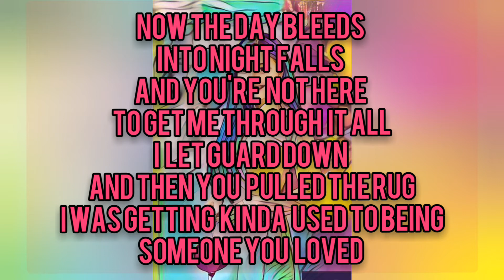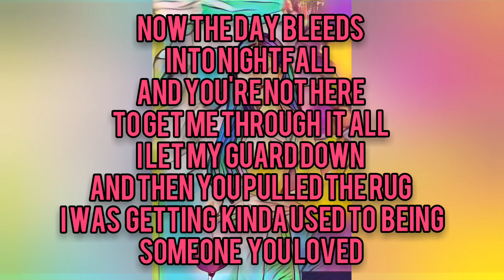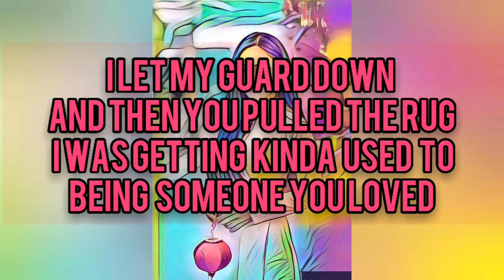Someone you loved-Nightcore version with lyrics video (Lewis Capaldi)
NIGHTCORE-SOMEONE YOU LOVED LYRICS  VIDEO (lewis capaldi) I hope you like it ✌.
You can also suggest your favourite songs
Write in the comment section below.

Heloo everyone if you like this video please subscribe to my channel for more future videos and thank you so much for the support you all have shown upon me please do keep on supporting me on this journey👏.
Stay safe.
Kuknalim